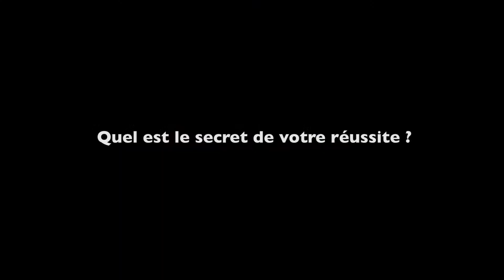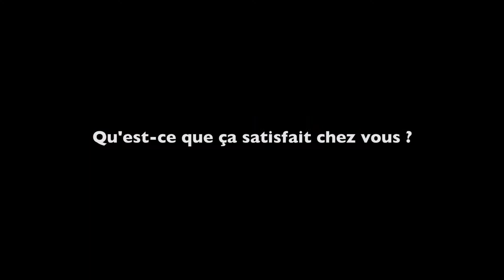Minimiser le gaspillage en grande surface (version courte)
On a décidé de recycler les déchets organiques de notre supermarché.

Cédric Villette, directeur du Super U de Nosay a décidé de recycler les déchets organiques du supermarché. Résultat : 120 m3 de déchets sont transformés en 20 m3 de compost à l'année.

Pour aller jusqu'au bout de son projet, Cédric projette de créer un jardin partagé à côté de son supermarché...